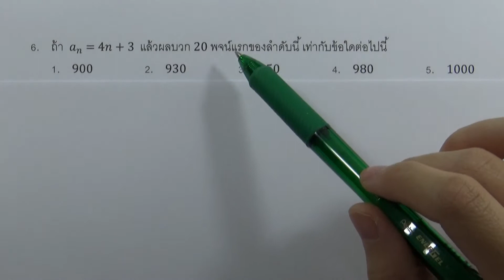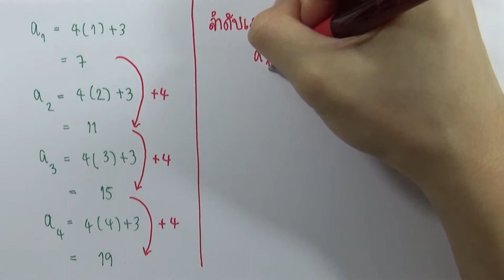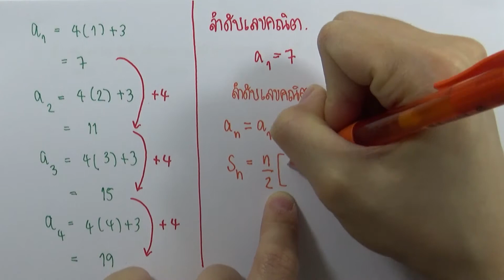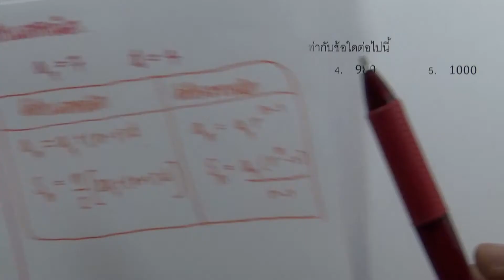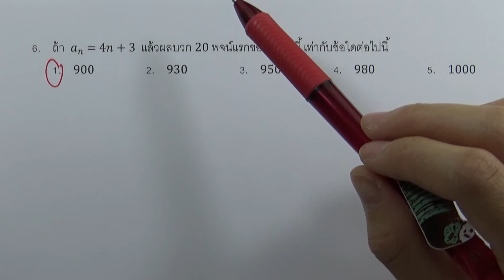เฉลยข้อสอบคณิตศาสตร์2 สามัญ9วิชา ปี2559 ข้อ06